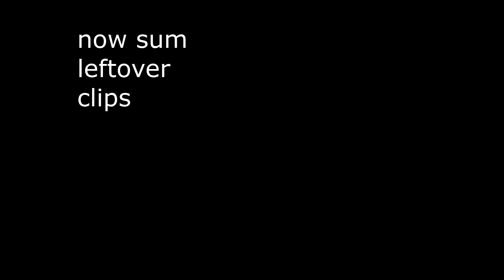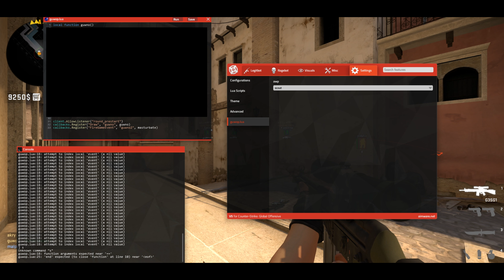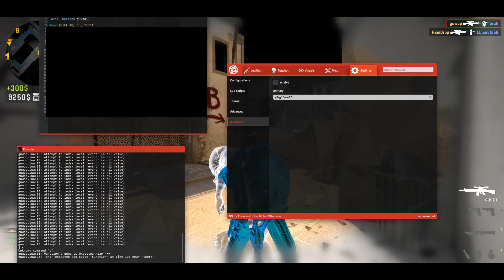doo clips with neat cheats 😎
daily hvh with nemesis and aimware